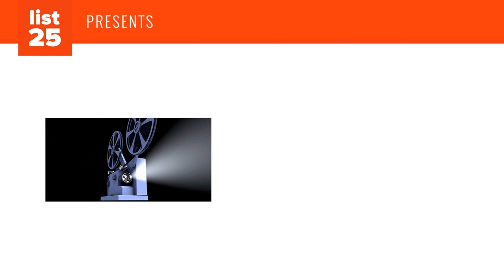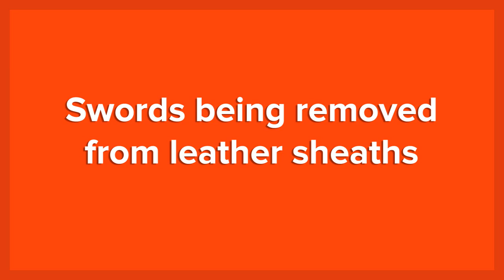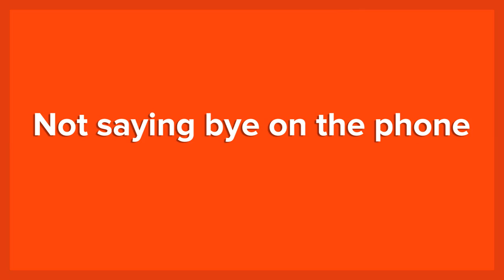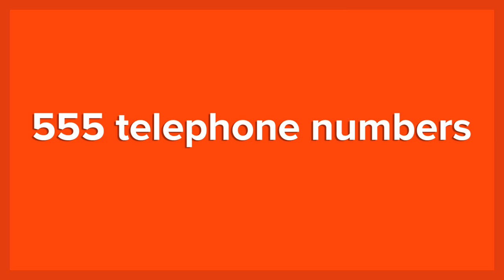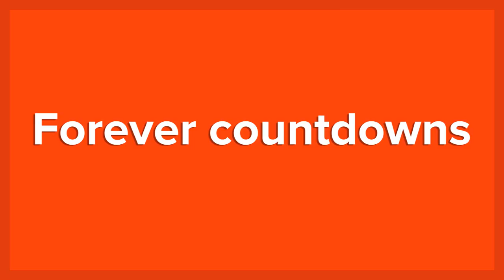25 Plot Details That Get In The Way Of A Good Movie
25 Plot Details That Get In The Way Of A Good Movie | List25

Movies are complicated. It's not good enough to just have a good script. It's not good enough to just have good actors. It's not good enough to just have a good producer. You could have all those things and still make a cringe-worthy movie. In fact, all it takes is one bad quote. One cliche line can mess everything up. It can be a great movie right up until the end, but that cliche just ruins it.
So today we're going to be looking at what those things are. Cliches of course are one of them, but there are a lot more. How about when the countdown takes forever. It's a 3 second countdown that takes almost 3 minutes. Okay that might be a bit of an exaggeration, but forever countdowns definitely don't earn the movie any extra points in the cool department. And then there's product placement, unnecessary accents, and the dreaded unlimited ammo guns. All that these things do is serve to mess up the movie. As we said, it can be a great film with perfect acting and directing, but all it takes is one of these little plot detail mess ups to just ruin the whole thing. These are 25 Plot Details That Get In The Way Of A Good Movie.

Empty cups
Meme references
Attractive "ugly" characters
Swords being removed from leather sheaths
Deus Ex Machina
Terrible accents
35-year-old high school kids
Noises in space
Plot armor
Retired specialists
Not saying bye on the phone
Unlimited ammo
Unnecessary accents
Heroes not finishing the bad guy
Bad guys who don't just kill the good guys
Banging on computers
555 telephone numbers
The Wilhelm scream
Product placement
Not eating
Flawless post-apocalyptic wastelands
Rearview mirror conversations
"I didn't sign up for this."
Poorly executed sports scenes
Forever countdowns

25 Countries That Did A Very Strange Job Of Translating Movie Titles